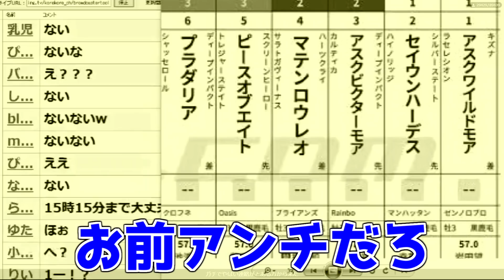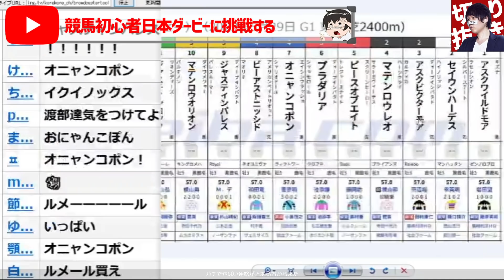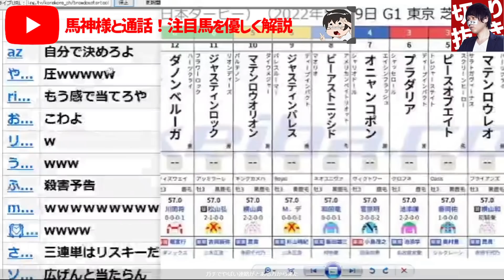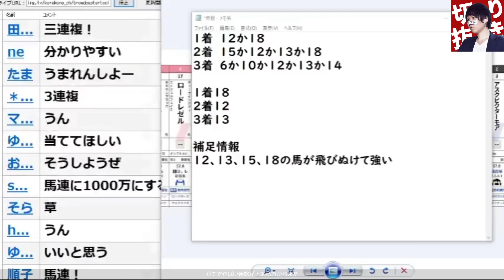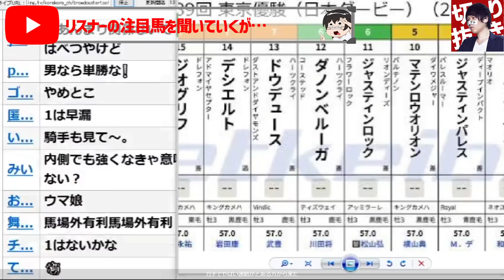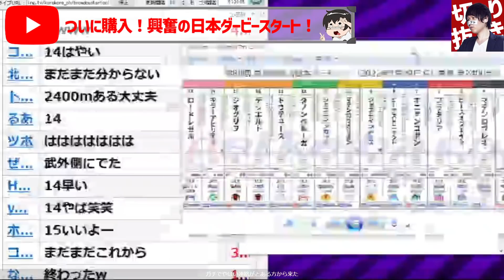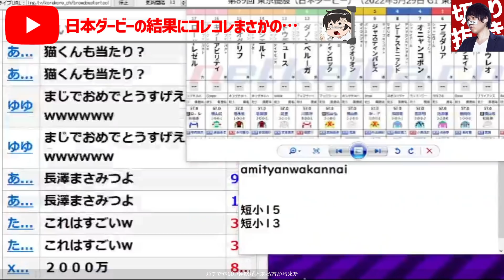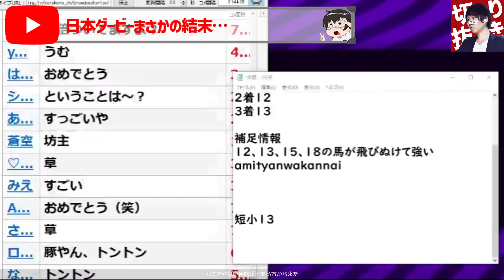【コレコレ 最新 ツイキャス】日本ダービーにコレコレ参戦！1000万円賭けで億万長者を目指す！リスナーに知恵を求めるもまさかの展開に…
【目次】
00:00 冒頭
00:25 OP
00:29 競馬初心者日本ダービーに挑戦する
03:17 馬神様と通話！注目馬を優しく解説
07:42 リスナーの注目馬を聞いていくが…
12:32 ついに購入！興奮の日本ダービースタート！
15:45 日本ダービーの結果にコレコレまさかの…
16:49 日本ダービーまさかの結末…
編集者:青崎アオ

絶賛販売中！

※コレコレも困惑※裁判中の『青汁王子』と『ライバー飯田会長』壮絶な闘いの歴史がヤバすぎる…